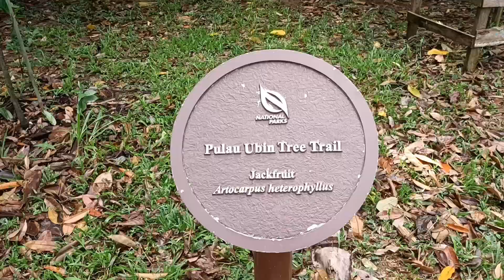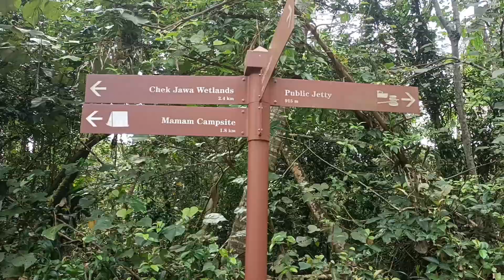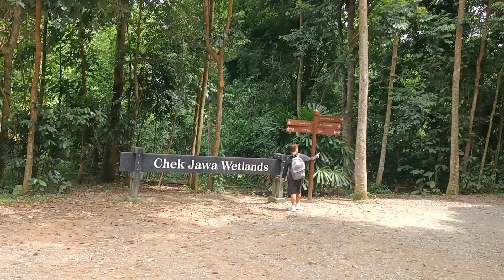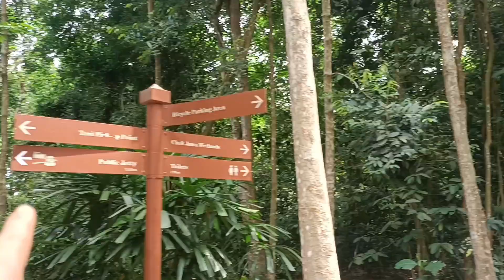Walking Pulau Ubin Chek Jawa Wetlands| Part 1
Walking  Pulau Ubin Chek Jawa Wetlands Part 1#PinoyOfwTrail